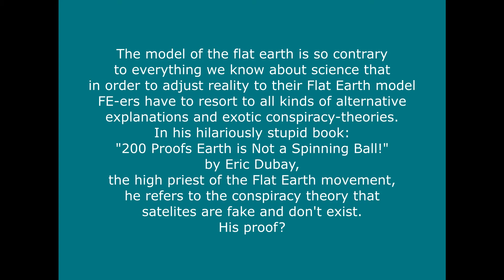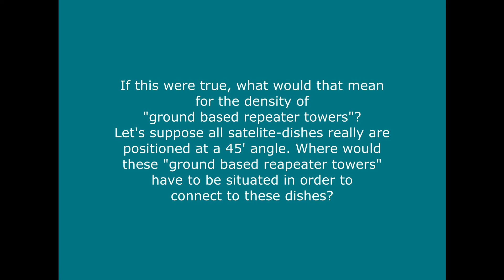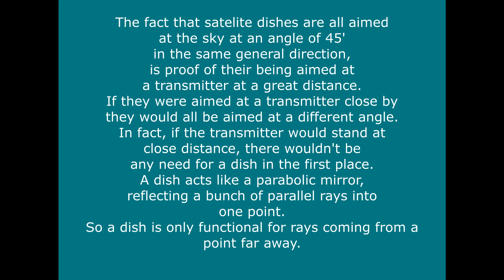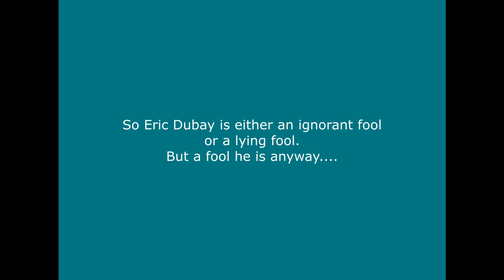flat earth nonsense 7 satelites dont exist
In his hilariously stupid book: "200 Proofs is Not a Spinning Ball!" Eric Dubay states that satlite dishes are aimed at ground based repeater towers because they are all positioned in a 45' angle. And therefor satelites do not exist. This is complete nonsense. The contrary is true.